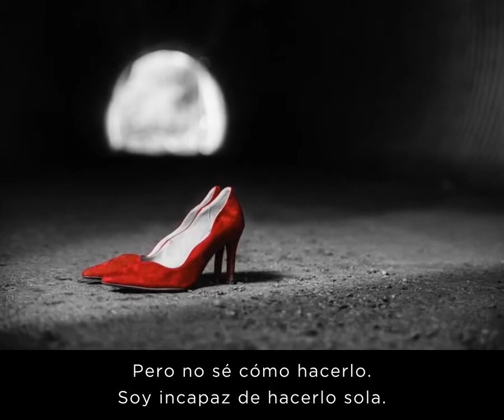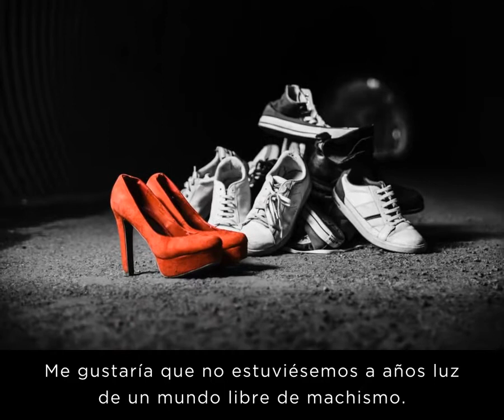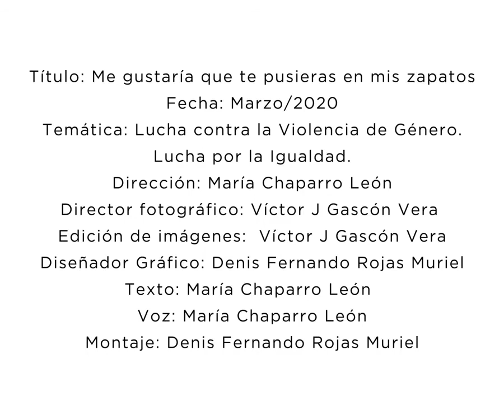ME GUSTARÍA QUE TE PUSIERAS EN MIS ZAPATOS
No te puedes imaginar lo que me gustaría que te pusieras en mi lugar...
No te imaginas cuánto me gustaría que te pusieras en mis zapatos...
No te puedes hacer una idea, de lo que necesito que comprendas, lo que estoy viviendo...

María Chaparro León ha dirigido un vídeo titulado: “ME GUSTARIA QUE TE PUSIERAS EN MIS ZAPATOS”. Es una discreta campaña que ha organizado junto con la participación de un fotógrafo llamado Víctor J. Gascón Vera, con la ayuda del diseñador gráfico Denís Fernando Rojas y la colaboración de cuatro mujeres que desempeñan el papel de modelos para las fotografía. Las modelos se llaman Flor Sánchez Muñoz, Noelia Palencia Molina, Cecilia María Ortega Lopes y Nancy Vera Nieto. Este proyecto se ha llevado con mucha ilusión y mucho cariño, con la intención de visibilizar los casos de violencia de género, y mostrar lo importante que es que la sociedad se involucre y se ponga en el lugar de la víctima de violencia de género.

Algunos de los mensajes que se transmiten en este proyecto, desde la voz de una supuesta víctima de violencia de género, son: “Me gustaría pisar fuerte sobre las lágrimas derramadas, me gustaría tener el valor para romper mi silencio, me gustaría que te pusieras en mis zapatos, que te interesases por mi andadura, y si tengo suerte y pisas fuerte conmigo para romper mi silencio, será cuando consiga pasar de victima a superviviente” porque como María nos explica:”es importante PASAR DE VICTIMA A SUPERVIVIENTE, y sentirse libre para hablar, libre para vivir, libre para bailar… y sobre todo LIBRE PARA ELEGIR TUS PROPIOS ZAPATOS.”
María en su segundo libro utiliza el lema ponte en los zapatos de la víctima, y en la portada de este libro aparecen unos zapatos de tacón rojos. Sin duda María ha sabido adoptar una distinción propia en su lucha contra la violencia de género, que es la imagen de los zapatos de tacón rojos, simulando la andadura de cualquier mujer. Y así se puede observar también en el vídeo que han creado al que ha puesto el título: “Me gustaría que te pusieras en mis zapatos”, donde cinco mujeres calzadas con zapatos rojos, aparecen en imágenes acompañadas de un texto que las acompaña, con la voz de la propia María, creando una atmosfera que no dejará indiferente a nadie.